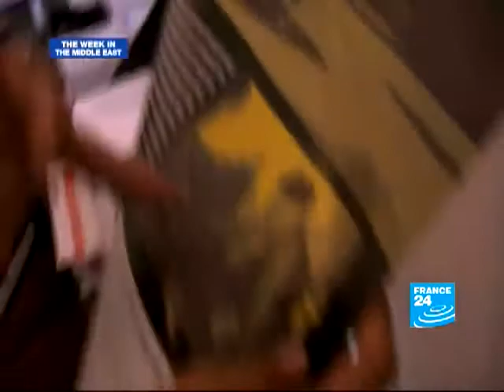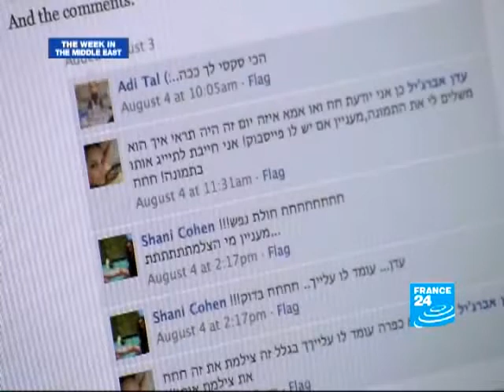IDF is a cowardice army with no respect for human life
IDF is a cowardice nation with no respect for human life